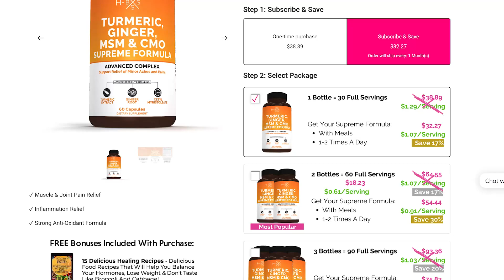Causes Of High Testosterone Levels In Women (How To Fix FAST)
* Dr. Adrian Sznajder and Dr. Giulia Gandolfo are medical doctors (MDs). This video is for general information purposes only. It should not be used for medical diagnosis, treatment, diagnosis, and prescription or recommendation. It doesn't create a doctor-patient relationship between Adrian Sznajder and Giulia Gandolfo and you. You should not make any changes to your health regimen before first consulting a doctor and getting a medical examination, diagnosis, and recommendation.